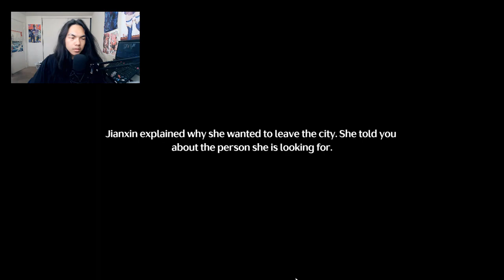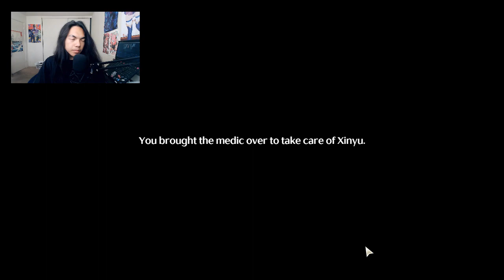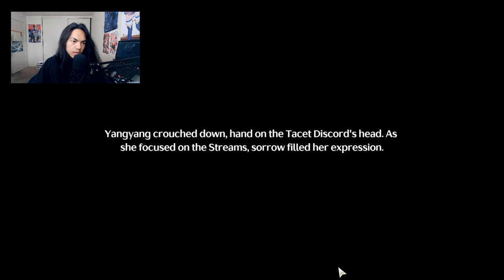Wuthering Waves - Part 2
Someone was watching Rover from a distance and his name is Scar. What does he want with him?

Brand: Shinobee
Processor: 4.0GHz
Ram: OLOY 32gb DDR4
Memory Speed: 3600GHz
Hard Drive: 512gb SSD + 1tb SSD
GPU: PNY Nvidia GeForce GTX 1050ti 4gb
CPU: AMD Ryzen 3 4300GE